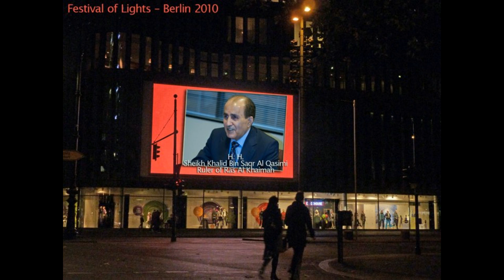H.H.Sheikh Khalid Al Qasimi The Legitimate Ruler Of RAK 107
His Highness Sheikh Khalid Bin Saqr Al Qasimi
The legitimate ruler of Ras Al Khaimah